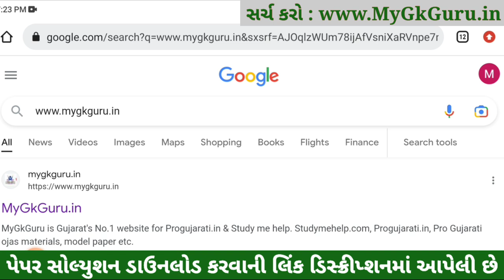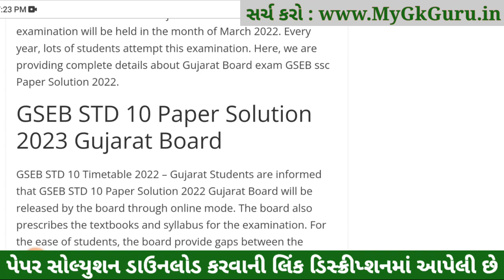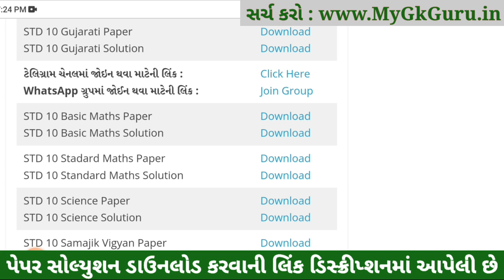std 10 board exam 2023 maths paper solution, std 10 basic maths paper solution 2023, std 10 maths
STD 10 Board Exam 2023 Maths Paper Solution, STD 10 Maths Paper Solution 2023, STD 10 Maths Board Paper 2023. STD 10 Ganit Answer Key 2023, STD 10 Maths IMP Question 2023, march 2023.

STD 10 Board Exam 2023 Maths Paper Solution, STD 10 Maths Paper Solution 2023, STD 10 Maths Board Paper 2023, std 10 board exam 2023 maths paper solution, std 10 basic maths paper solution 2023, std 10 maths

Other Related Search Queries :
STD 10 Maths Paper Solution 2023 march 2023
STD 10 Maths IMP Question 2023 Vibhag A, Vibhag B, Vibhag C and Vibhag D.

std 10 board exam 2023 maths paper solution,
std 10 board exam 2023 basic maths paper solution,